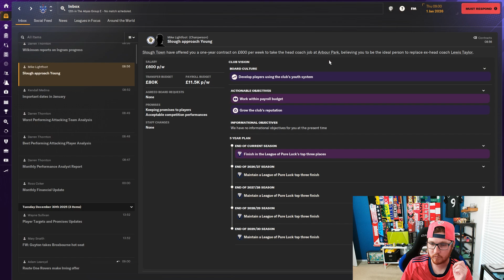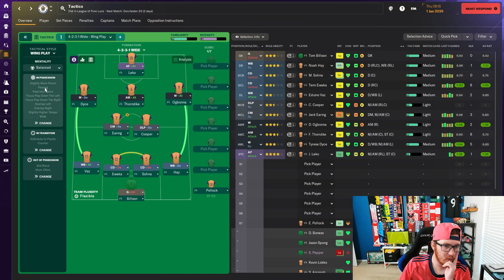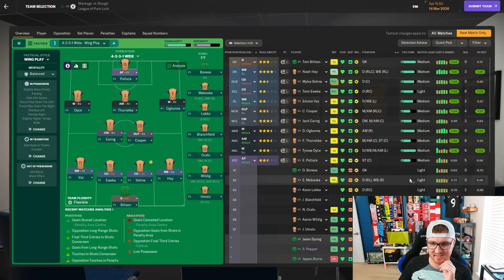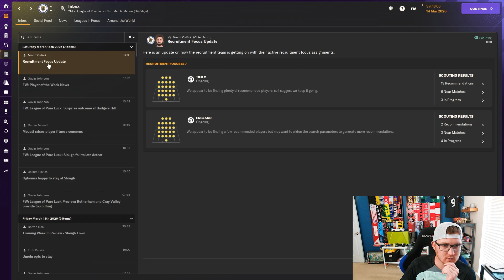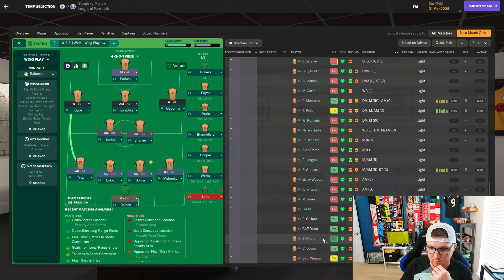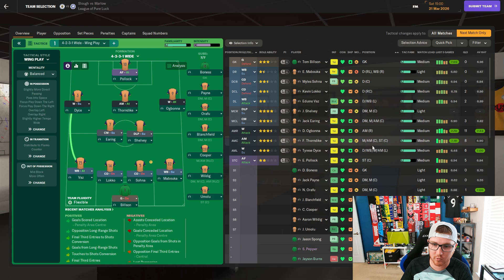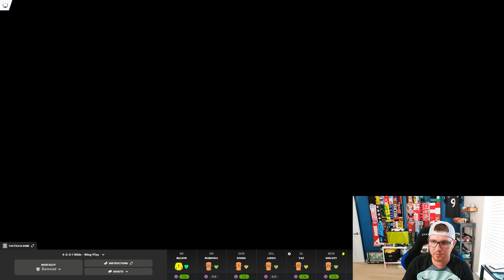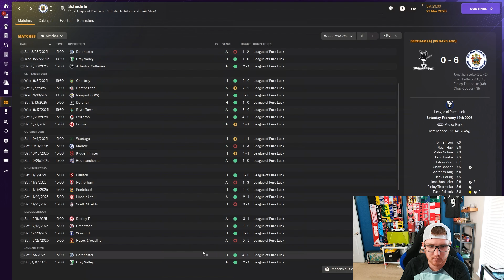Another New Team?! | Ep 12 | The Gauntlet | Football Manager 2024 Database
This series is a database save to hold us over until FM25 Beta season. The database was created by kasi on the Steam Workshop. It takes the English league system, and separates the teams into 3 tiers.

Tier 1 contains the Premier League, but every team, including the champion, is relegated into Tier 2, each one going into a different league.
Tier 2 contains 20 leagues, all with different rules and challenges. For example, the League of 11 does not allow substitutions to be made during games and the League of Behaving Well is decided by who has the best discipline record at the end of the season.
Tier 3 contains The Abyss, a huge league with more than 20 promotion spots. Teams promoted from The Abyss go to the Chopping Block, and Tier 2 league where the top team is promoted to the Premier League, and everyone else goes back to The Abyss.

Outro music: 'thewaves' has been kindly provided by my good friend Monarch